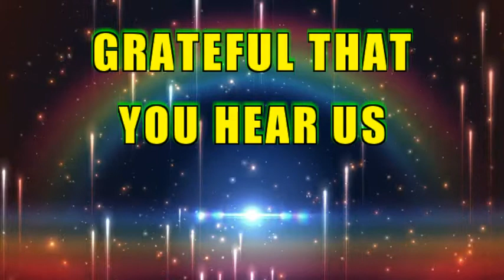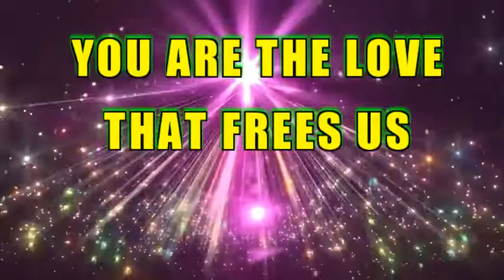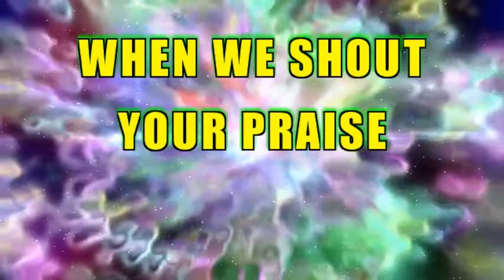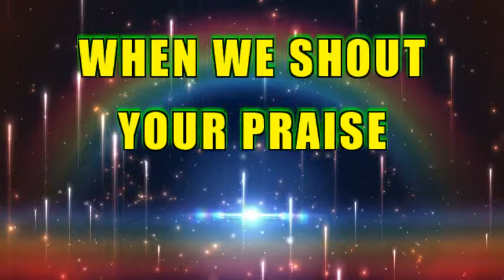SING, SING, SING by Chris Parton & the Life Church Worship Band LYRICS